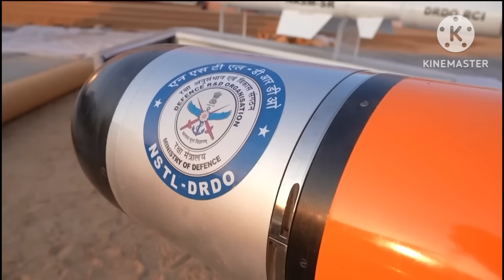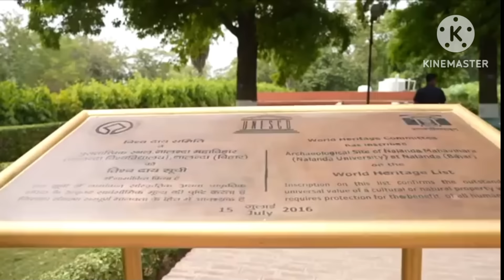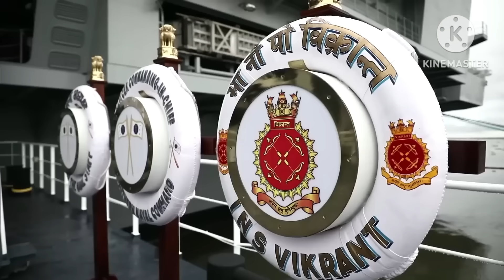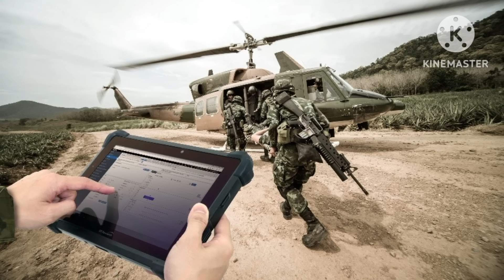भारत छिना चीन का ताज चीनी खजाने में लगाई आग || ankit avasthi sir || A1 Education channel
भारत छिना चीन का ताज चीनी खजाने में लगाई आग।

भारत इतना उपर कैसे चला गया‌। और टोड़ दीए सारे रिकाॅर्ड। 193 देशो को छोड़ा पीछे। ankit avasthi sir

भारत इतना उपर कैसे चला गया‌। और टोड़ दीए सारे रिकाॅर्ड। 154 देशो को छोड़ा पीछे

भारत ने किया जापान का बड़ा नुक्सान। आया जापान भारत के कदमों में ।ankit avasthi sir

बड़ा युद्ध हुआ शुरू भारत किया तिब्बत पर कब्जा।

भारत की इस टेक्नोलॉजी को देख जापान मे भूचाल आ गया MADE IN INDIA के तहत इंजन बनाया ankit awasthi sir

भारत की इस टेक्नोलॉजी को देख जापान मे भूचाल आ गया MADE IN INDIA के तहत इंजन बनाया

भारत के हथियार देख हीली दुनिया | अमेरिका के भी होश उड़ गए। Indian Weapons | Ankit Avasthi Sir

भारत के इस हथियार ने दुनिया मे मचाया तहलका | चीन पाकिस्तान दोनो में मचा हडकंप | ankit awasthi sir

भारत के इस हथियार ने मचाया तहलका | चीन पाकिस्तान में मची हड़कंप | Ankit Avasthi Sir

भारत के इस हथियार ने मचाया तहलका | चीन पाकिस्तान में मची हड़कंप |

सातवां चरण के बाद लोक सभा चुनाव 2024 का ताजा ओपिनियन पोल । Loksabha Chunav 2024 exit Pol

Pakistan Reaction On PoK Modi 3.0 Cabinet LIVE : मंत्रालय का बंटवारा होते ही PoK पर घबराया पाकिस्तान

How will Saudi Arabia's Oil Price Cuts Affect India? Modi-Putin Relations | Rahul sir

India Action On China Deployed Cannons In PoK LIVE : पीओेके पर भारत के ऐलान से घबराए चीन-पाकिस्तान!

पूरा अमेरिका झुक गया! भारत को दे डाला अपना सबसे एडवांस हथियार जो किसी को नहीं मिला | ankit awasthi

भारत ने Gold के सारे रिकॉर्ड तोड़े। Ranking में दबदबा कायम । ankit awasthi sir

भारत ने Gold के सारे रिकॉर्ड तोड़े। Ranking में दबदबा कायम

नमस्ते, हम Gk sneha channel पर आपका स्वागत करते हैं। इस YouTube Channel के जरिए हमारा उद्देश्य आपको हिन्दी भाषा में देश के बारे में सारी ज्ञानवर्धक जानकारियां उपलब्ध करवाना है जो विभिन्न विषयों के बारे में आपका ज्ञान बढ़ाएंगी। educational channel हर किसी के लिए, खासकर छात्रों के लिए एक बहुत ही बढ़िया YouTube Channel है। उम्मीद है कि आपको हमारा यह प्रयास पसंद आएगा।

(Thumbnail Image and Voiceover Created by Al)